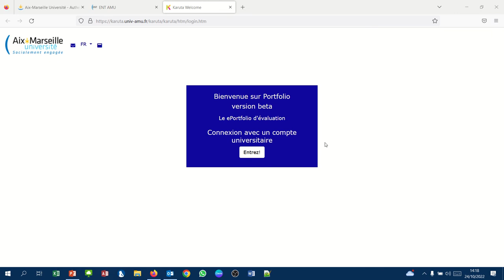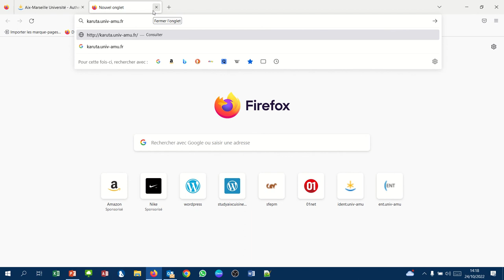Karuta Etudiant - 001 Se connecter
Comment accéder à la plateforme Karuta ?